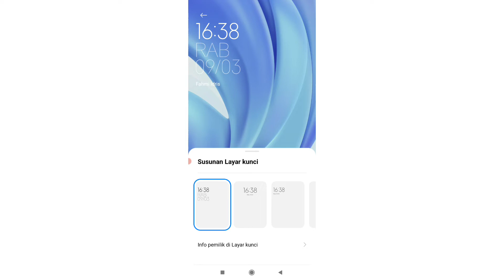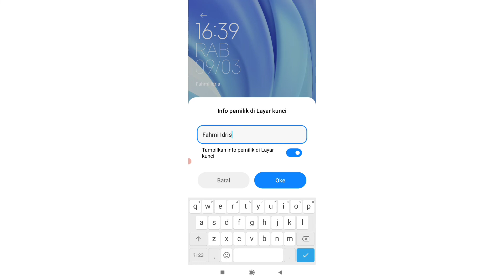Cara Menampilkan Nama Sendiri Di Layar Kunci Hp Xiaomi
Di video kali ini gw akan kasih tutorial cara menampilkan nama di layar kunci hp. semoga bermanfaat